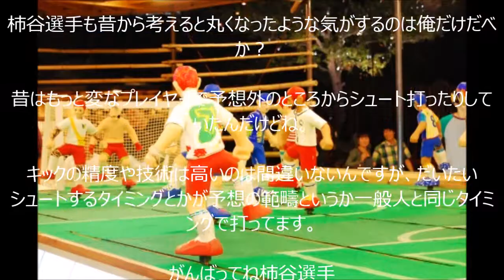柿谷曜一郎選手チャンピオンズリーグ初出場!!レアルマドリードVSバーゼル!ゴールを奪うことはできたのか？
みなさんも柿谷選手のプレーのいいところや悪いところをコメントいただけるとうれしいっす。

この動画をみて柿谷選手が型にはまらない選手になってくれるとうれしんだけどな

柿谷曜一朗タッチ集 初ゴール・1アシスト バーゼルVSチューリッヒ Kakitani VS zurich 2014年8月9日